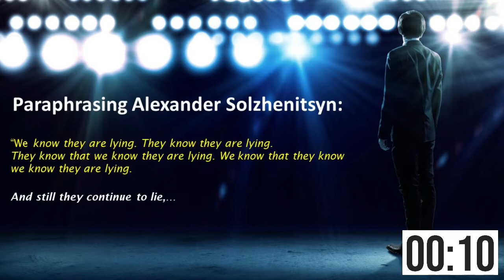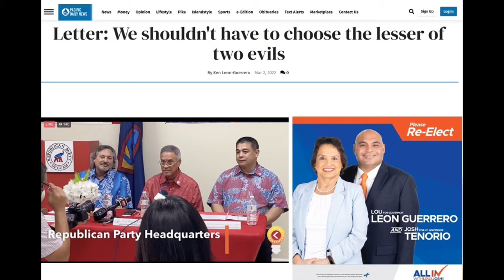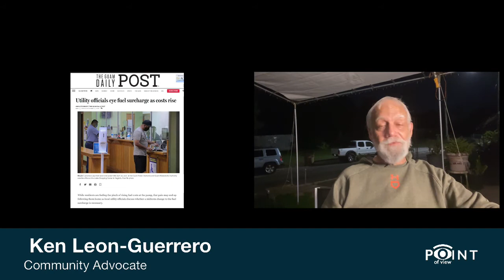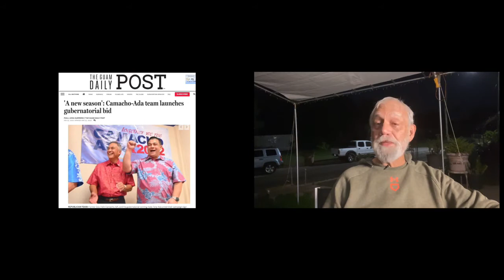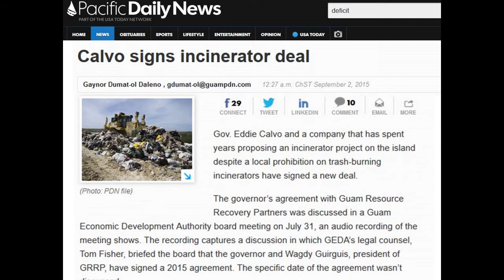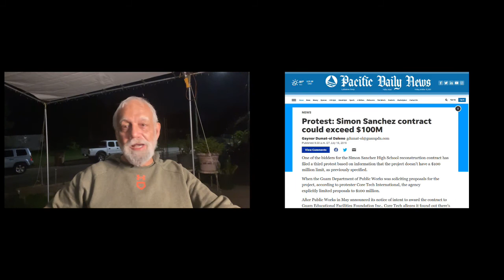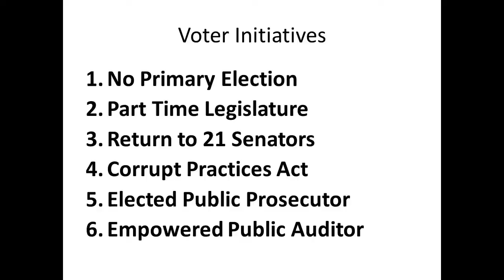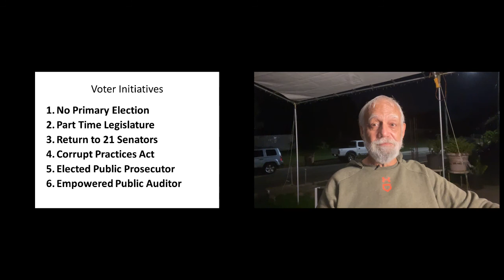The Lessor of TWO EVILS - Part 3 CALmacho/Ada 2022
A little stroll down memory lane to remind people that “those who don’t learn the lessons of the past, are doomed to repeat them. (George Santayama/Philosopher)”

A review of the history and political dynamics behind the CALmacho/Ada team are evidence enough that the political parties are more concerned about their financial security that they are about ours. All we need to do to see the danger ahead is look at the track record of the players on the team as they get ready for “A NEW SEASON” of harvesting public assets for private profit.

Sixteen years of Republican control of Adelup saw the quality of life for working people get worse, while the bottom lines of politically well-connected insiders got fat. Just going back ten years we see how politicians and political parties took care of each other over the people:

     Double payment to politically well-connected insiders for private property condemned by the Federal Government for the Leyon Landfill property, while hundreds of parcels of privately held lands condemned by Government of Guam go uncompensated.

     Massive Retroactive Payraises in secret session to sitting politicians and their supporters, while hard working people struggle with a skyrocketing cost of living.…and the list goes on.

     Drug dealers, at sentencing in Federal Court, get pleas for “mercy” from the islands top law enforcement officials and government executives, while people are prisoners in their own homes as the drug trade grows.

We as voters need to do a better job holding politicians and government offices accountable for their actions before all the public assets have been transferred to private hands, leaving the citizens of Guam with nothing but debt.

Since we can’t count on politicians to protect us, we will have to do it ourselves. That is why we’re pushing the Voter Initiative Process to take control of the government out of the hands of political parties, and put it back in the hands of the people.